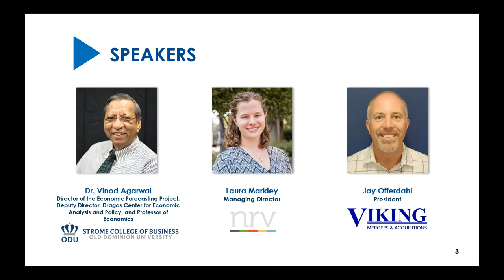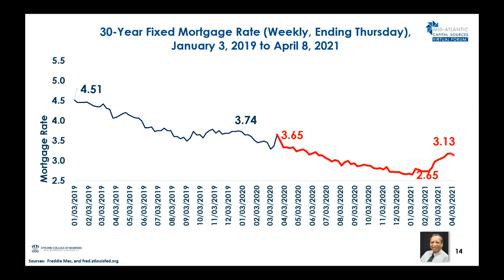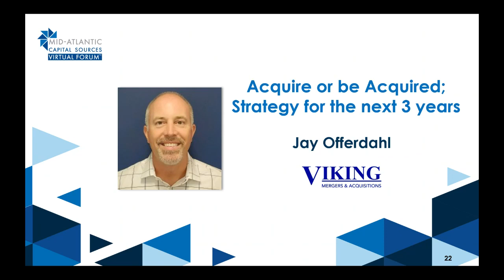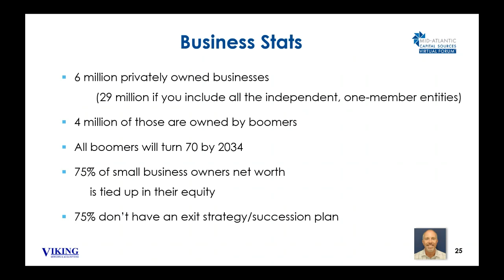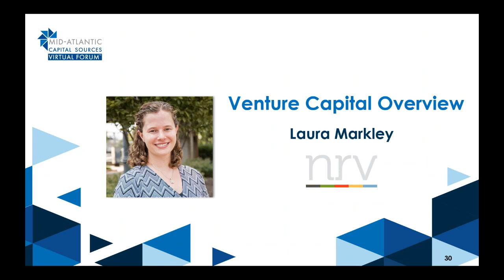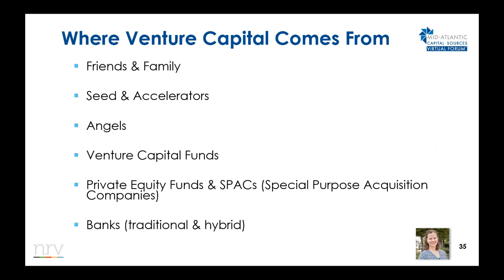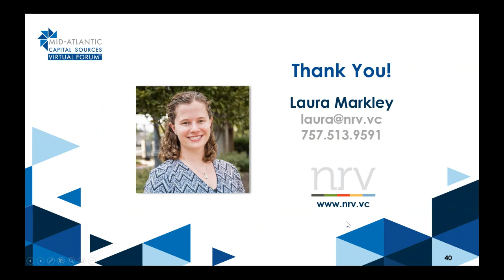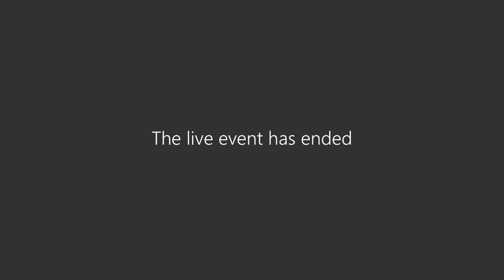2021 Mid-Atlantic Capital Source Virtual Forum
Our priority is to continue to support businesses by refocusing this event into an eForum for everyone’s safety. This year, our speakers discussed economic conditions and the state of the capital markets for those looking to expand or sell their businesses.  They addressed the continuing effects of COVID, the impact of government stimulus efforts, and the forecast for 2021.

SPEAKERS AND TOPICS:

“COVID-19 and Its Impact on the Economy”
Dr. Vinod Agarwal
Director of the Economic Forecasting Project; Deputy Director, Dragas Center for Economic Analysis and Policy; and Professor of Economics
Strome College of Business

“Venture Capital Overview”
 Laura Markley
Managing Director
NRV

“Acquire or be Acquired; Strategy for the next 3 years”
Jay Offerdahl
President
Vikings Mergers & Acquisitions